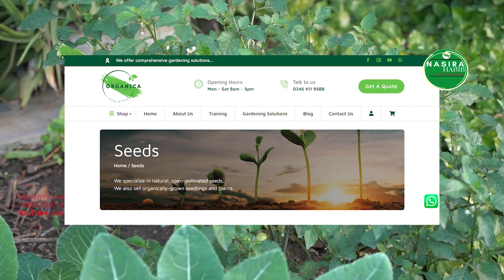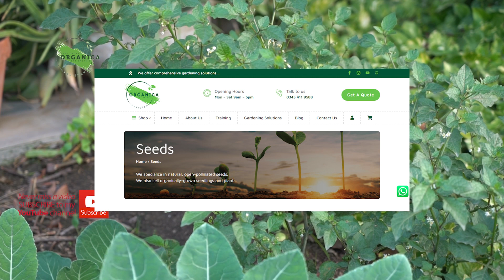Revive Forgotten Plants: Black Nightshade | مکو/ پِیلک | मकोय | Nasira Habib | English Subtitles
In this video, Revive Forgotten Plants: Peelak/Mako/Black Nightshade, Nasira Habib explains the health benefits and culinary uses of black nightshade and stresses the importance of protecting this plant from extinction.